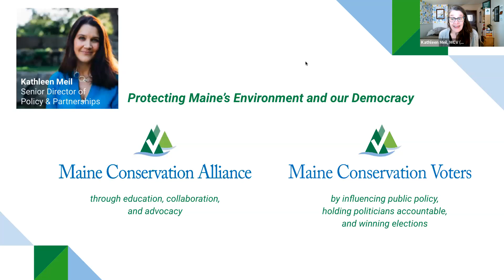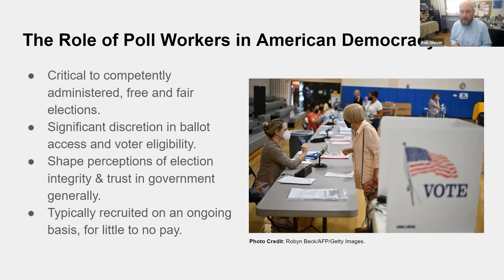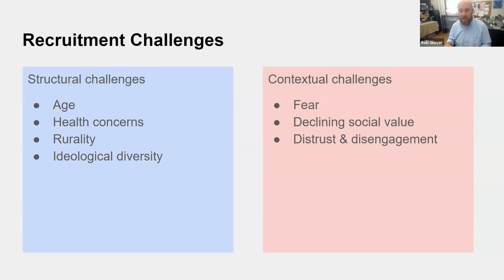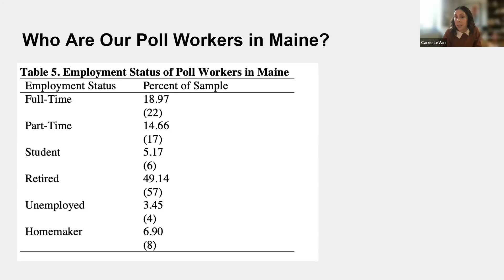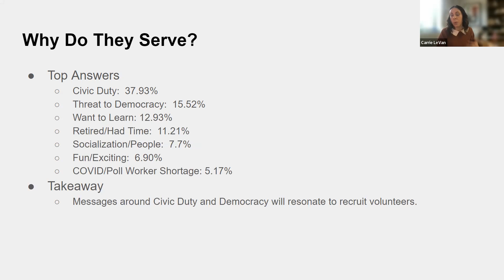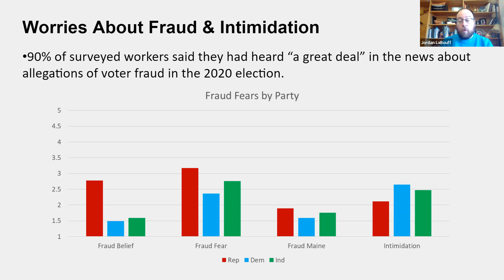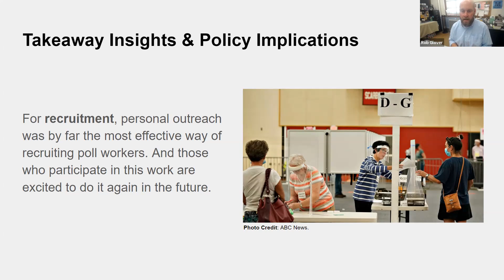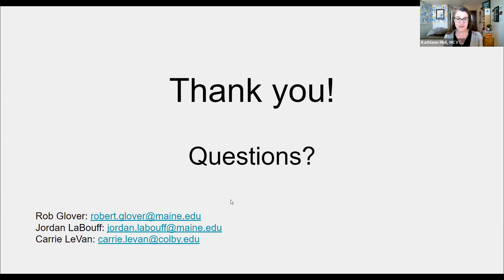Lunch & Learn: Understanding Poll Workers, the Unsung Heroes of Our American Democracy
Poll workers are critically important to the functioning of American democracy. Yet our loose patchwork system of local election administration is under serious threat. In this session, we’ll present initial findings from an ongoing project to understand the characteristics and experiences of poll workers here in Maine: Who are they? Why do they do this work? How has recent mistrust in election integrity impacted their experience? And how does the experience of being a poll worker shape their attitudes towards elections and democracy generally?

Learn more from Rob Glover, Associate Professor of Political Science and Honors at the University of Maine; Jordan P. LaBouff, Associate Professor of Psychology and Honors at the University of Maine; and Carrie Levan, Assistant Professor of Government at Colby College. They’re currently working on this project in collaboration with local town clerks and election administration officials in Maine, as well as the Maine Secretary of State’s office. Their work is supported by an Election Protection and Enhancement Grant from the Scholars Strategy Network, an organization of university-based scholars who are committed to using research to improve public policy and strengthen democracy.

We really enjoyed putting this program together with Dr. Rob Glover, Dr. Jordan LaBouff, and Dr. Carrie LeVan. Here are a few ways to continue your learning:

* Volunteer as a poll worker! Contact your local town or city clerk to inquire about opportunities to serve

*   Read up on proposals to protect and support poll workers:
Programs like the non-partisan “Power the Polls” encourage and incentivize participation as a poll worker

At the state level, lawmakers have considered legislation that could help recruit poll workers and bolster confidence in election integrity

At the Federal level, the Election Worker Protection Act would have directed resources to communities to update election infrastructure and recruit, train, and retain poll workers. The Sustaining our Democracy Act would have created a “Democracy Advancement and Innovation Program” that would be established to allocate federal funds ($2 billion total over ten years) to states to carry out “democracy promotion activities,” including recruiting and training poll workers.

*   Connect with researchers in Maine:
The Maine Chapter of the Scholars Strategy network is a resource for lawmakers, civic organizations, journalists, and citizens to access the knowledge and expertise of Maine-based scholars and researchers. Our mission is to ensure that public policy is driven by research and evidence, and we empower scholars to engage with stakeholders and strengthen democracy.